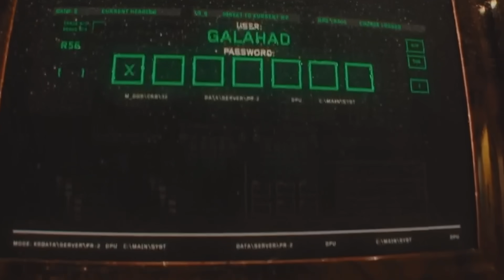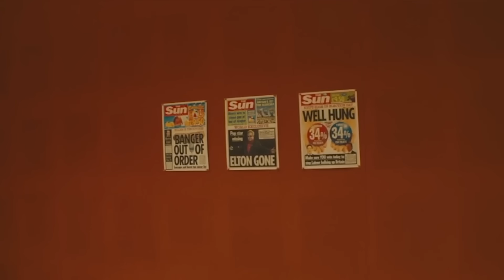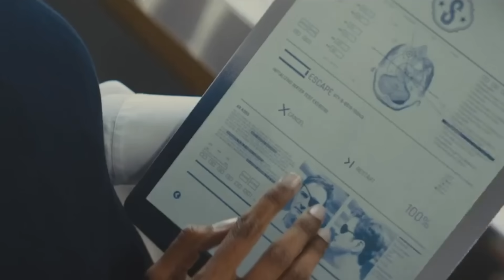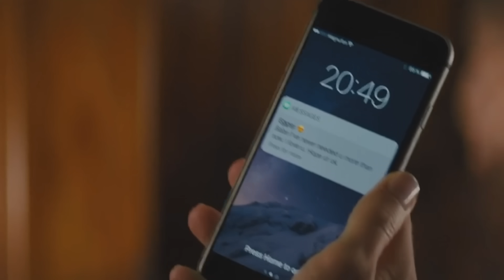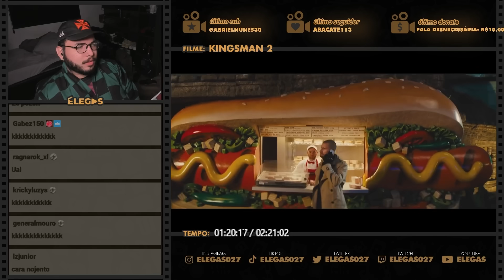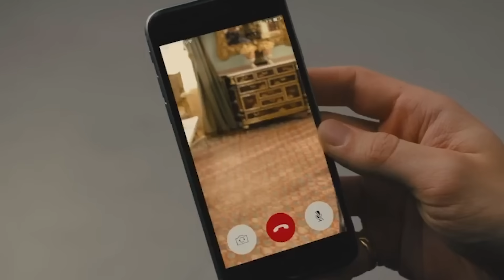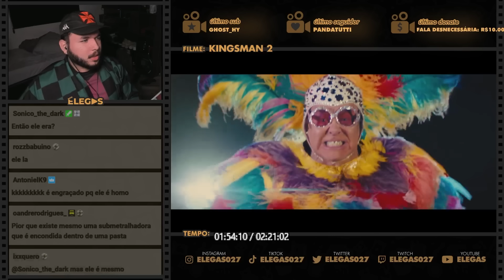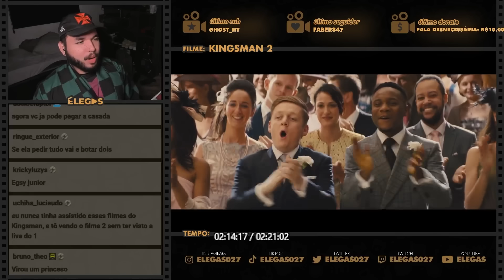WELCOME TO THE MATO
Elegas reagindo ao filme Kingsman 2 - O Círculo Dourado (2017)

00:00 inscreva-se
00:10 siga-me no instagram: @elegas027
07:00 twitter: @elegas027